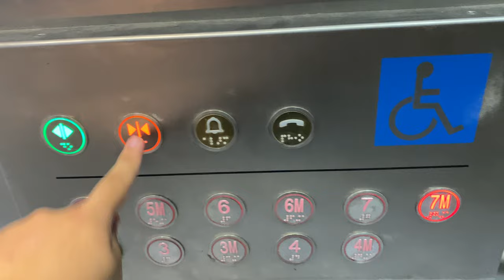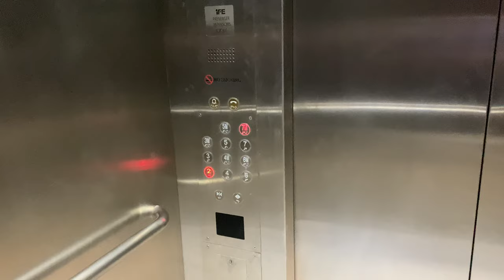IFE JOYMORE MRL @ DEFU INDUSTRIAL CITY [LOBBY E]